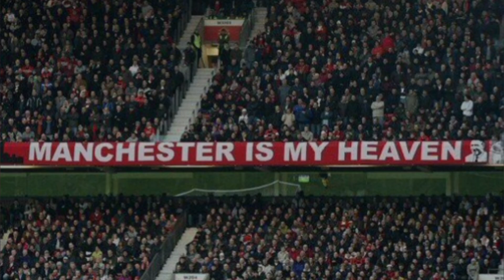Manuel Ugarte Amazing Goal Line Block - Fenerbahçe Vs Manchester United - Europa League - 24/10/2024